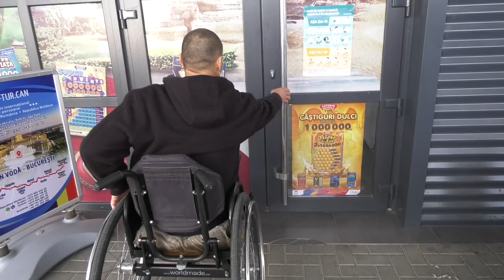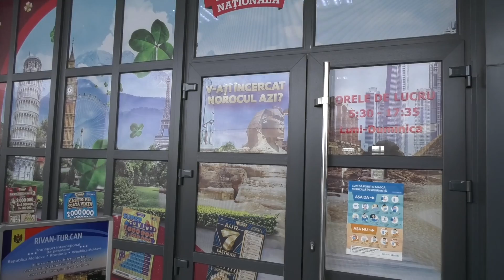La Autogara din Căușeni locul caselor de bilete a fost preluat de Loteria Moldovei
Când ați fost ultima dată la Autogara din Căușeni ați găsit casa?

Căușenenii se plâng că după ultimile lucrări de modernizare a autogării din orașul Căușeni nu pot găsi casele, dispeceratul și sala de așteptare. Oamenii spun că toate intrările sunt la fel, iar nicăieri nu există indicatoare care ar arăta de unde poți procura bilete. Aceștia afirmă că sunt nevoiți să înconjoare clădirea nou construită și să întrebe de oameni pentru a ajunge la casă.
Miercuri dimineața am făcut și noi un exercițiu de acest fel, iar în loc de Casă am descoperit Loteria Moldovei.